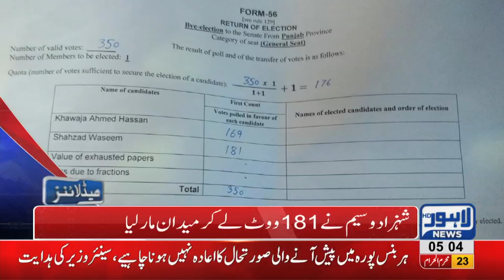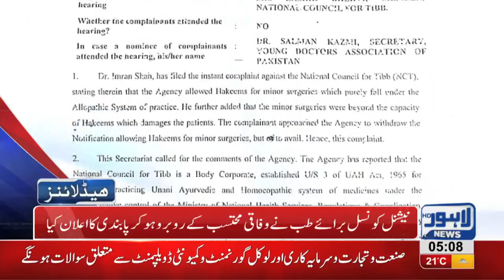05 AM Headlines Lahore News HD – 04 October 2018